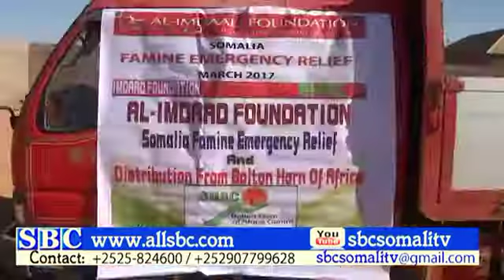SH MAKKAAWI FOUNDATION OO DEGMADA DHAHAR GAARSIIYAY RAASHIN BOQOL SIDEETAN QOYS